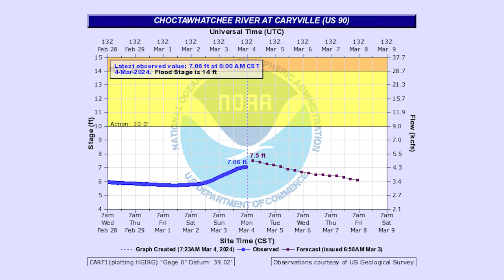Panhandle Outdoors, Tuesday 3/5/24